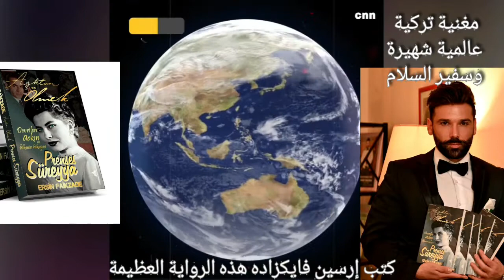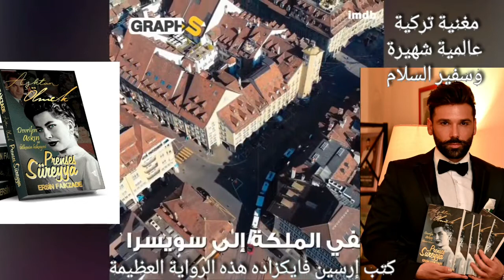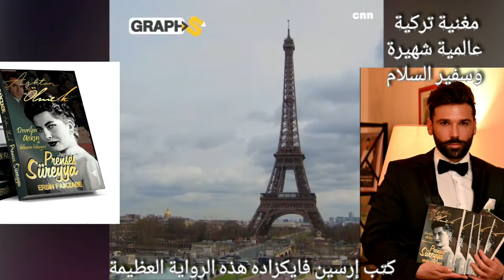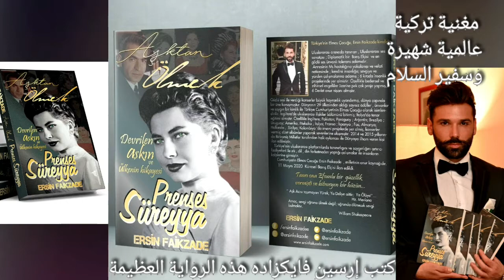Princess Soraya Life - arabic version - Ersin Faikzade's Novel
Bestseller Novel of Ersin Faikzade , Princess Soraya Of Iran.